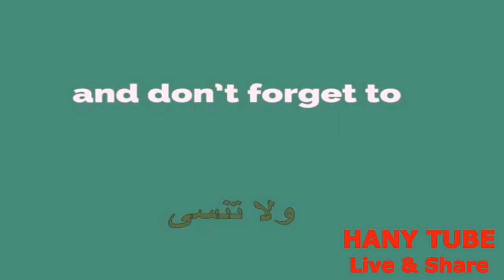SIMPLE HAIRSTYLES FOR MOMS HAIRDRESSING تسريحات بسيطه ل ماما